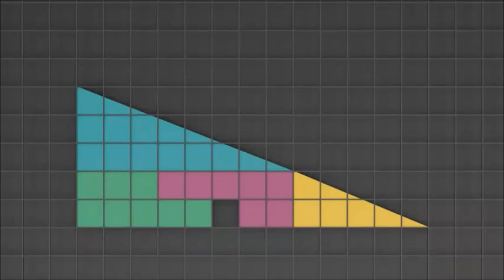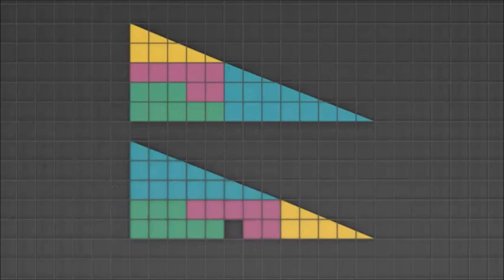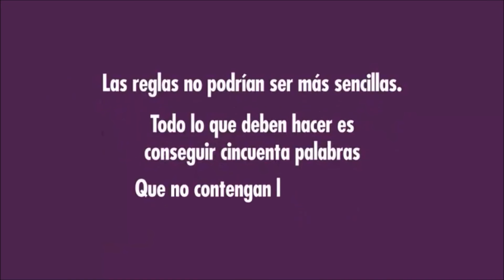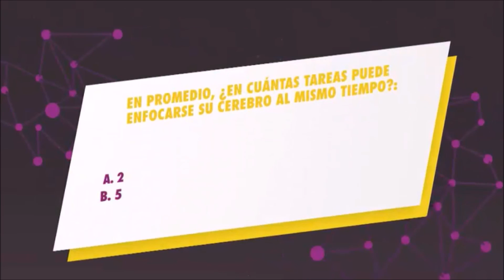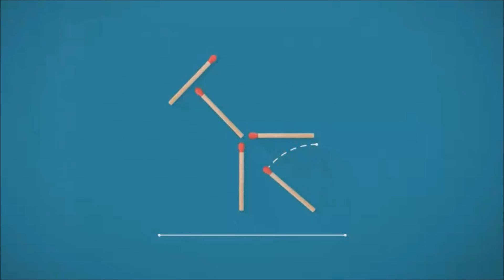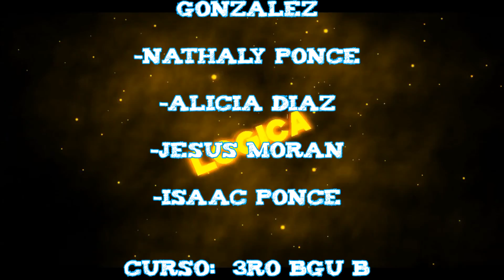Tutorías Virtuales 3ro BGU "B"